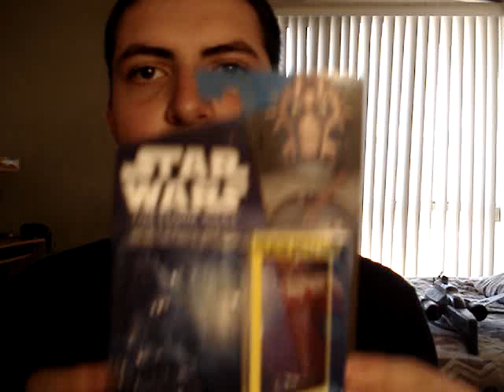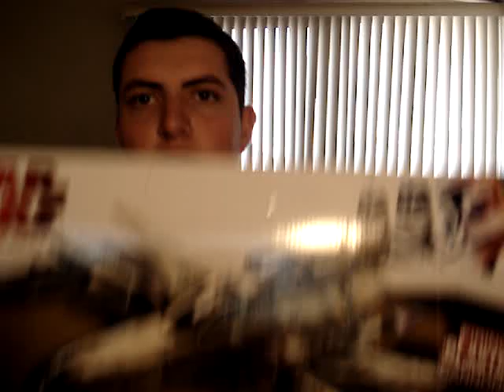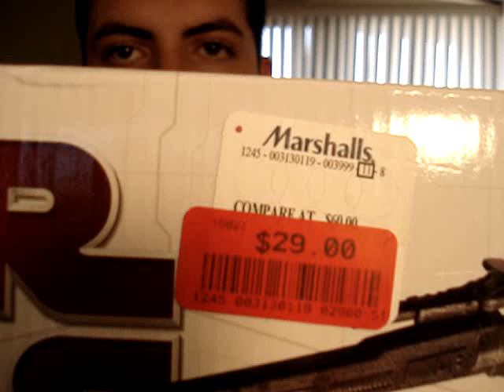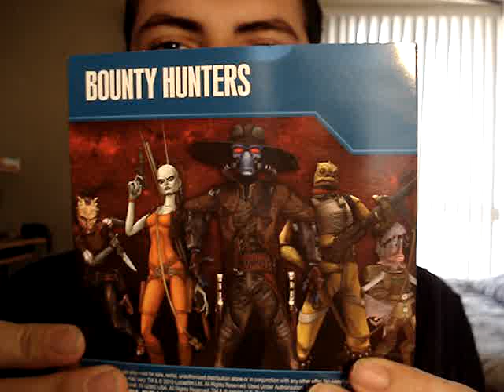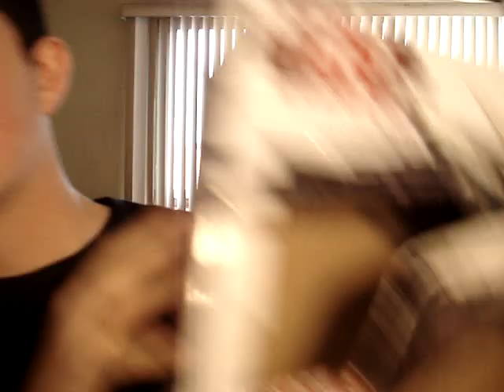My first video Haul!!! / Mi primer video Haul!!!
This is all what i've got from my trip to Laredo, TX. Enjoy the video, I will be uploading more reviews for this weekend, also expect reviews on this stuff   :D
Esto es todo lo que conseguí de mi viaje a Laredo, Texas. Disfruten el video, estaré subiendo más reseñas este fin de semana, también esperen reseñas sobre estos artículos. :D

COMMENT, RATE, AND SUSBCRIBE!!!